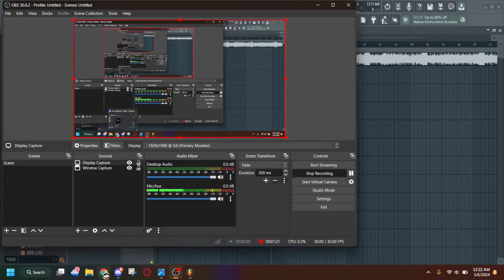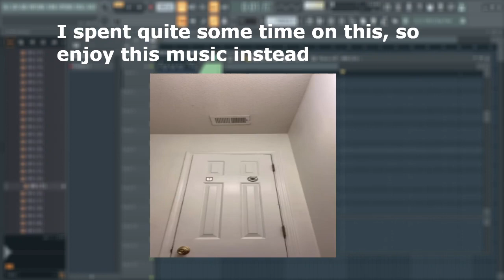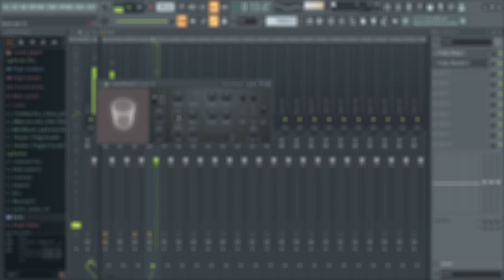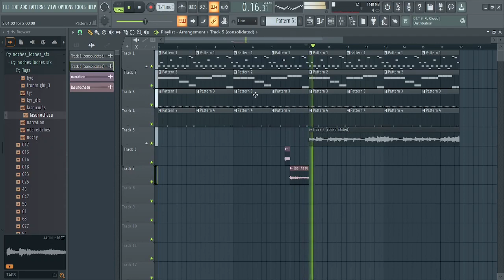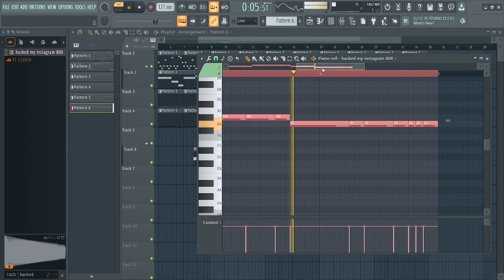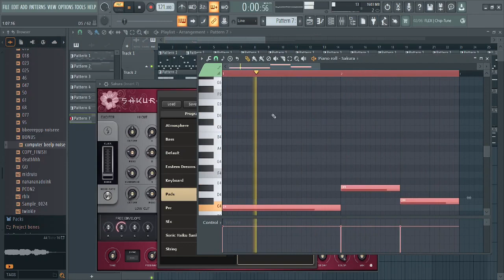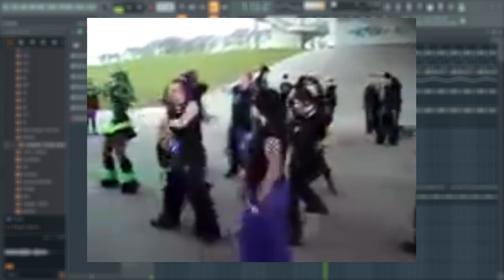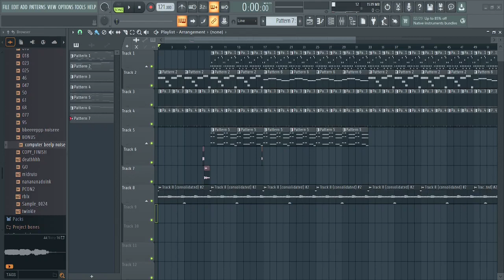cook up #5 (I made a beat for glock kitty)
the chances of her actually using it are very slim